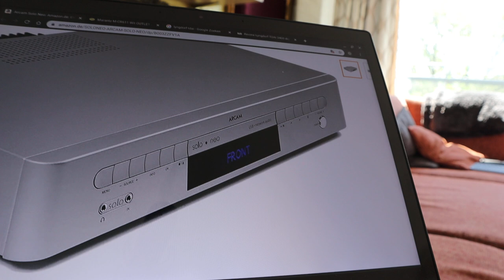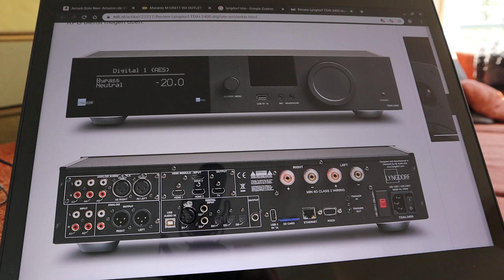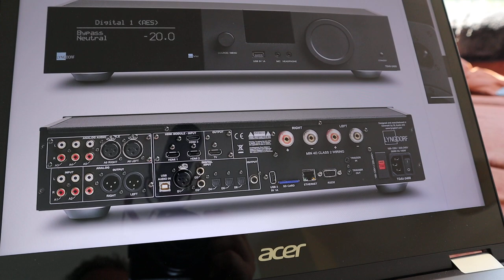Stuck in lock-down? VLOG 29: Is 'all in 1' equipment better than separates?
27-April 2020
Remember, there is no point to these vlogs.
The only point is to waste some of your time (and mine) during these trying, pandemic days. Enjoy.

Search words:
Audio, audiophile, ARCAM, vlog, daily vlog, lockdown, lock-down, Marantz, Lyngdorf